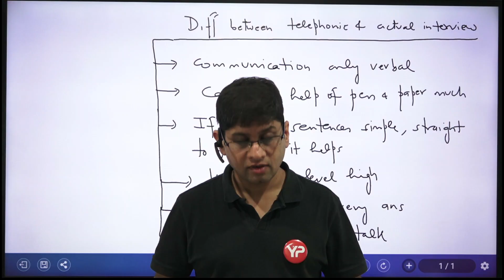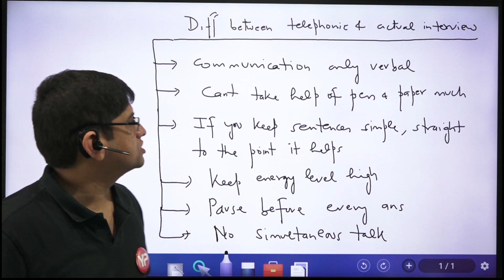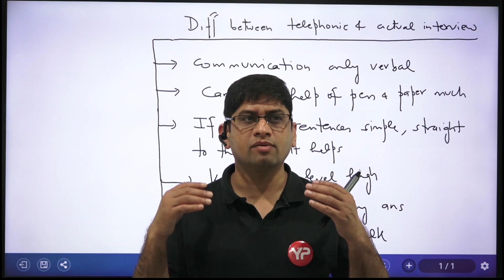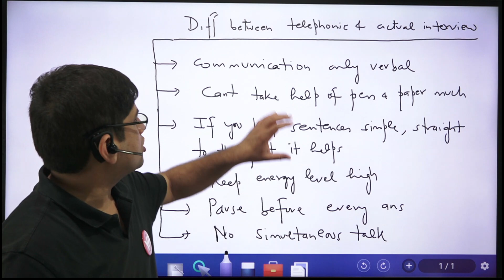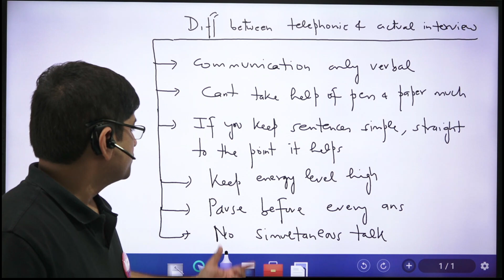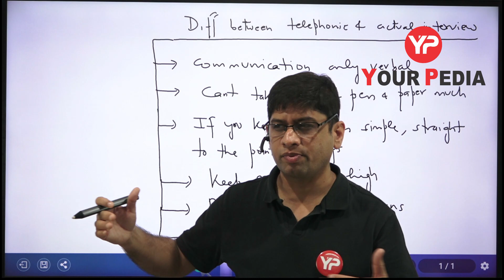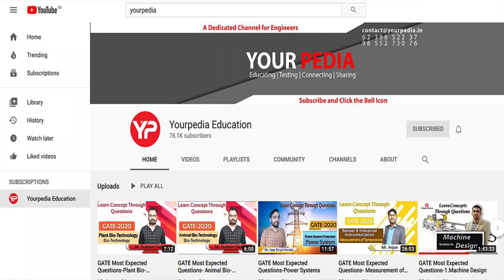Telephonic | Normal | Interview | Difference | Which one is Better